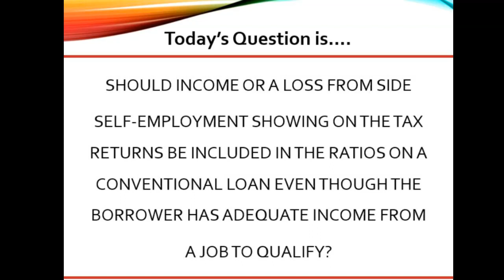Should income or a loss from side self-employment showing on the tax returns be included in.....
VIDEO CREATION DATE:  June 13, 2022

2022 CampusMortgage®. Without the prior written permission of Mortgage University, Inc. (DBA CampusMortgage), no part of this video/content may be used, reproduced or transmitted in any form.